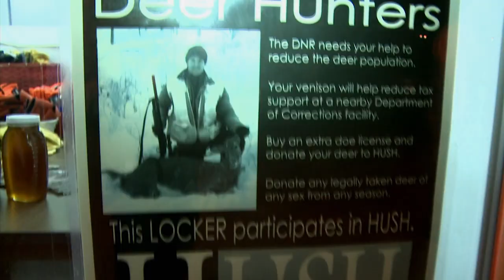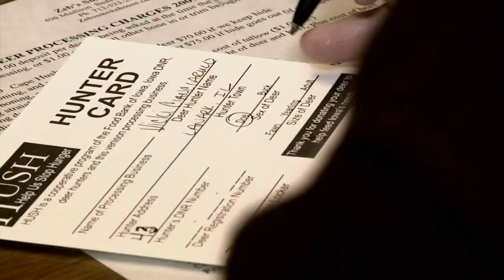IOWA HUSH PROGRAM WHITETAILS - Archer’s Choice (Full Episode) // S10: Episode 12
Ralph, Vicki, and the ACM Crew are in Iowa to do their part to H.U.S.H. - HELP US STOP HUNGER!